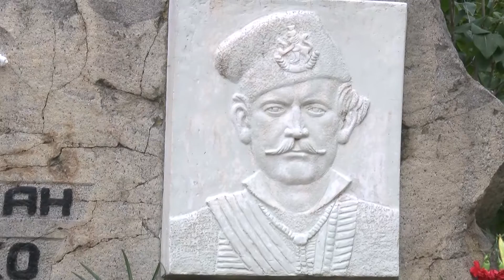V Dimitrovgrad chestvaha 106 godini nezavisima Balgariya